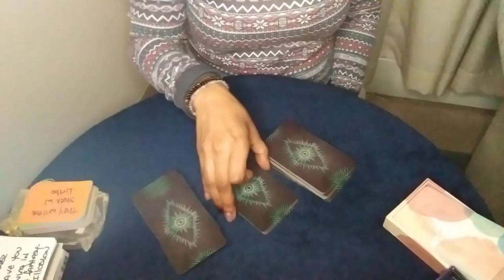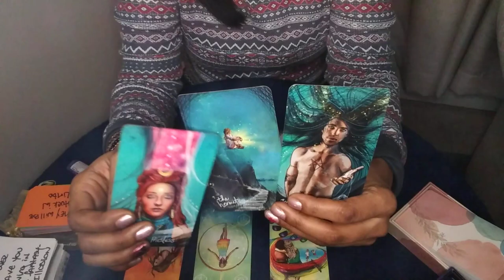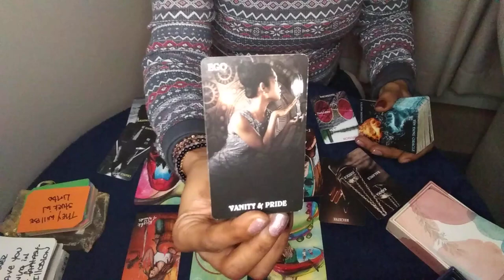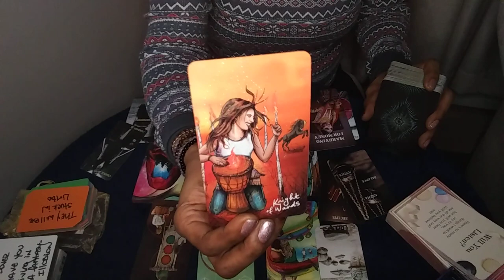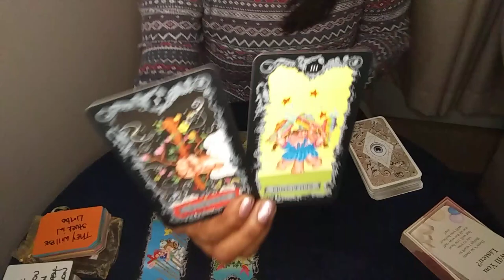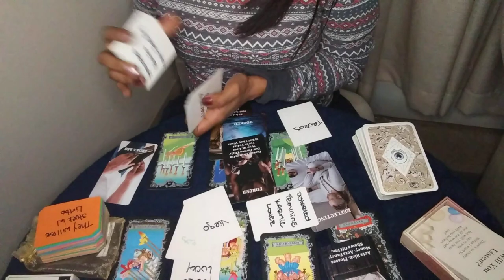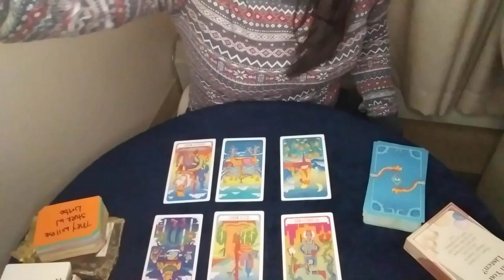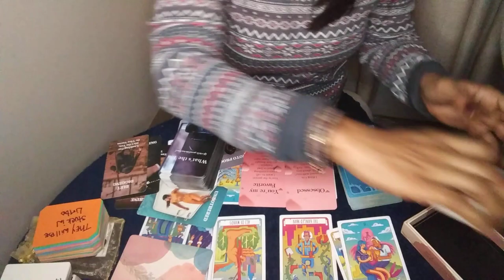🤔If They Was Drunk What Would They Say Tarot Pick A Card Reading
Intro 0:00 - 1:04
🗣 Checkout My End Screen, Cards And Pick-A-Card Playlist For Sexual And Relationship Readings

Pile:1 1:05

Pile:2 15:31

Pile:3  25:30
🗣️ They feel like y'all have sexual chemistry and want to take you down 🍆💦